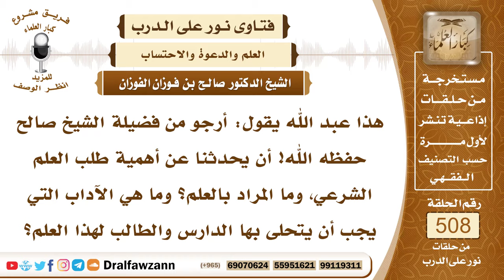7653- أهمية طلب العلم الشرعي - الشيخ صالح الفوزان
"7653- هذا عبد الله يقول: أرجو من فضيلة الشيخ صالح حفظه الله! أن يحدثنا عن أهمية طلب العلم الشرعي، وما المراد بالعلم؟ وما هي الآداب التي يجب أن يتحلى بها الدارس والطالب لهذا العلم؟
الجواب: الجواب: بسم الله الرحمن الرحيمالحمد لله رب العالمين، وصلى الله وسلم على نبينا محمد، وعلى آله وأصحابه أجمعين، أما بعد:
فهذا سؤال مهم، وهو طلب العلم أمر ضروري، كل مسلمة ومسلمة لا بد أن يتعلم ما يستقيم به دينه من عقيدته وصلاته وزكاته، وصيامه وحجه، وما زاد على ذلك من أحكام المعاملات والمواريث وغير ذلك، فهذا فرض كفاية، إذا تفرغ له من يكفي من الأمة، سقط الإثم عن الباقين، وبقية في حقهم سنة من آكد السنن، ولا بد من وجود العلم، فرض كفاية لا بد من وجوده، ولا هو لازم أن يأتي به كل واحد، إذا أتى به جماعة أو فئة من المسلمين في المجتمع كفى، سدوا حاجة المسلمين، وإذا تركه الكل أثموا.
وطرق طلب العلم معروف، كما كان السلف يدرسون على أهل العلم المعروفين به، ويطلبون العلم على أيديهم، لا يؤخذ العلم إلا عن العلماء المعتبرين، لا يؤخذ عن الكتب فقط والمطالعات، لا يؤخذ عن الجهال والمتعالمين، إنما يؤخذ عن العلماء المعتبرين المعروفين، الذين هم محل القناعة عند الأمة، أو يكون من طريق التعليم النظامي في المدارس والمعاهد والكليات الشرعية، التعليم النظامي يكون منضبطًا، وله مقرراته، ويعين له أكفاء من المدرسين، فيأخذ العلم عن هاتين الجهتين، إما عن العلماء المعتبرين يجلس عندهم في المساجد في حلق الذكر، وإما عن طريق التعليم النظامي الشرعي.
والعلم إنما يقصد لا لذاته، وإنما للعمل، يقصد للعمل به، ولأجل نفع المسلمين، لأجل أن يعمل به صاحبه، ومن أجل أن ينفع به المسلمين.
السيرة الذاتية:
للاشتراك في قناة الشيخ صالح الفوزان

14_ الشيخ محمد أمين الشنقيطي
يتيوب

15_سماحة المفتي عبد العزيز آل الشيخ
 يوتيوب

رئيس الفريق
لمشروع كبار العلماء